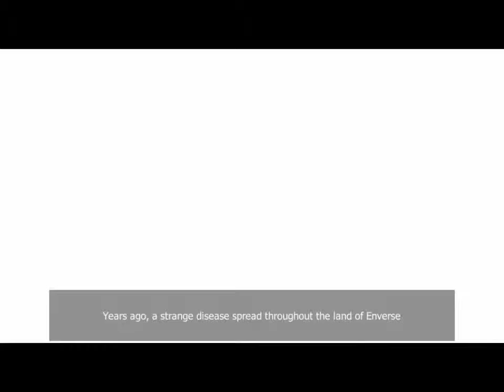animation Parvaneh Legacy of the Lights Guardians part 1 game pc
Animation is the process of making the illusion of motion and change[Note 1] by means of the rapid display of a sequence of static images that minimally differ from each other. The illusion—as in motion pictures in general—is thought to rely on the phi phenomenon. Animators are artists who specialize in the creation of animation.